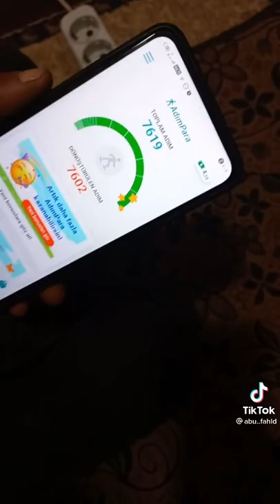Adım at para kazan hîlesi ( Arapların taktiği 😅 )